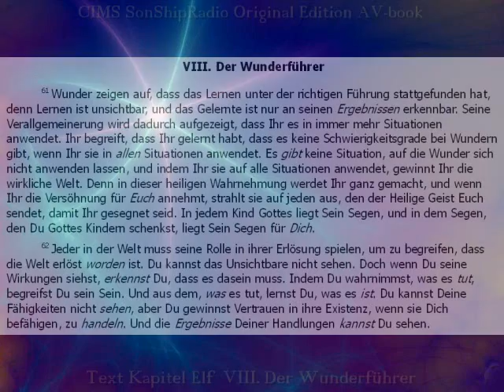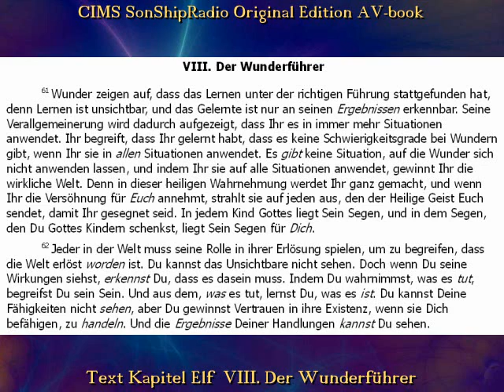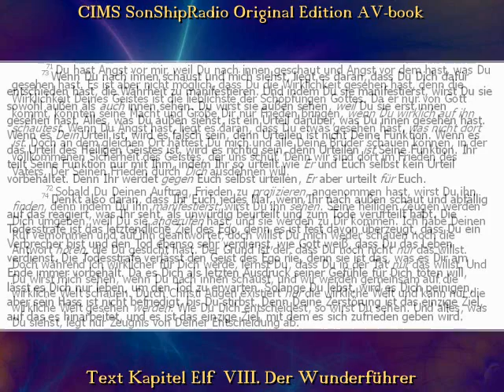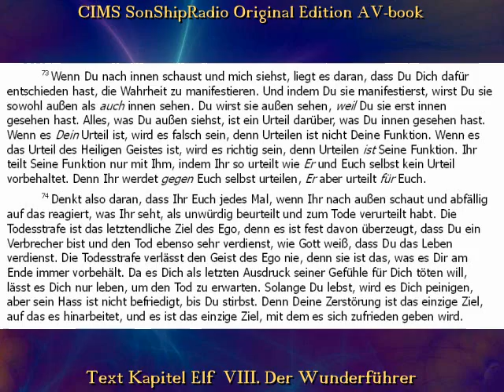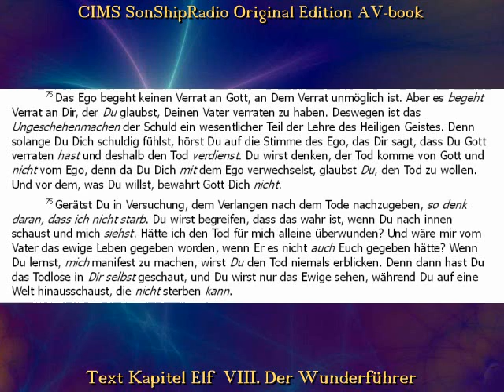EKIW OE Kap.11, VIII. -- CIMS SonShipRadio (av) [deutsch]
EKIW OE Kap.11, VIII.Der Wunderführer  -- CIMS SonShipRadio